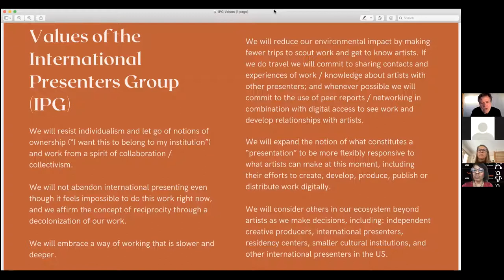International Presenting and Exchange: What Can We Champion Now into the Future with APAPNYC 2021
The Association of Performing Arts Professionals (APAP) presents International Presenting and Exchange: What Can We Champion Now and into the Future livestreaming on the global, commons-based peer produced HowlRound TV network at howlround.tv on Friday 8 January 2021 at 11 a.m. EST (New York, UTC -5) / 16:00 GMT (London, UTC +0) / 17:00 CET (Berlin, UTC +1).

Members of the International Presenters Group (IPG), a volunteer ad-hoc working group, will surface critical issues for consideration related to the future of international presenting, from the perspective of U.S. presenters and stakeholders. We will also ask participants to contribute their thinking to the conversation. This is part of a series of linked conversations happening at Under the Radar and ISPA via HowlRound. Moderated by Cathy Edwards. Panelists include Alicia Adams, Roya Amirsoleymani, Ron Berry, David Dower, Elizabeth Doud, Colleen Jennings-Roggensack, Edgar Miramontes, Claudia Norman, Pam Tatge, and Ichun Yeh.